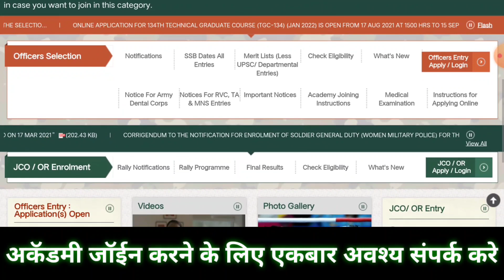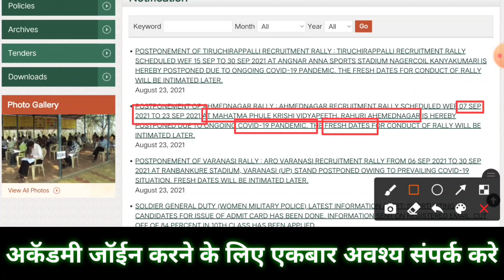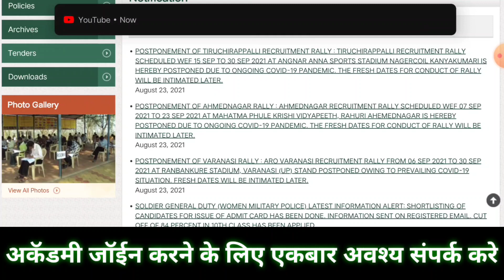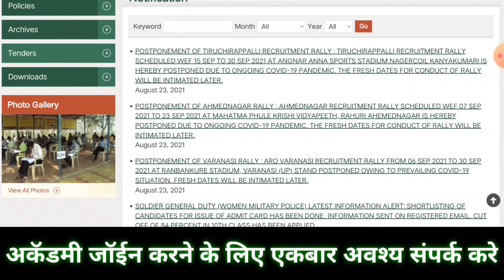Pune ARO Army Rally Postponed 2021 Postponement Of Ahmednagar (Pune) Rally 2021 l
💥  इंडियन आर्मी के अधिक ओरिजनल पेपर 💥

जय हिन्द दोस्तो...अकॅडमी के इस Youtube Channel पर आप सभी को आर्मी भरती, आर्मी रिलेशन भरती, आर्मी परिक्षा की तिथी, SSC GD की भरती की जानकारी एवं तैयारी करवाई जाती है।

SSC GD:- BSF, CRPF, CISF, SSB, ITBP एवं
                 असम रायफल सेना भर्ती पुर्व प्रशिक्षण केंद्र.

TA :- Territorial Army Soldier GD

INDIAN ARMY :- सोल्जर GD, ट्रेडमैन, NA, क्लर्क,
टेक्निकल के विशेष एवं सम्पूर्ण तैयारी के लिए जॉइन किजिए

"पवार मिलिट्री करिअर अकॅडमी, रेडवा"
ता :- बार्शिटाकळी, जि :- अकोला ( महाराष्ट्र )

■ Note:- एजंट, दलाल आपको सिर्फ बेवकुफ बना सकता है,
                आपका सिलेक्शन नही कर सकता ।

● "पवार मिलिट्री अकॅडमी" के मार्गदर्शन से शेकडो युवाओ ने "फौजी" बनकर अपना भविष्य संवारा है, आप भी उनमें से एक हो सकते हो ।

● आपकी मेहनत + हमारे सालो का सफल मार्गदर्शन =
   आपकी सफलता ( याने आप का "फौज" में सिलेक्शन )

👉 अकॅडमी जॉईन करने के लिए दिए गए नंबरो पर संपर्क करिए।

                      ☆ भारतीय सेना राष्ट्र का गौरव ☆
"पवार मिलिट्री अकॅडमी का हरपल एक कदम सफलता की ओर"